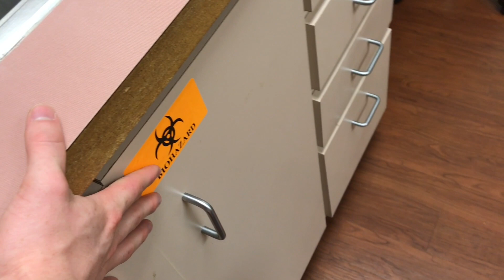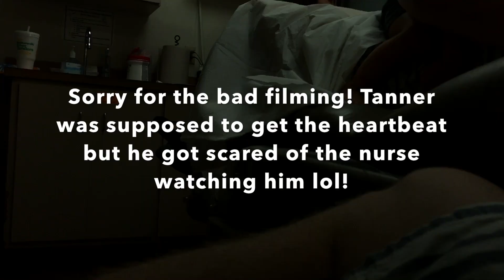Baby number two?! Teen parents of two kids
Today we went to get our first ultrasound of baby number two! Even though this is another surpise baby we are very excited. Thannk you for following our  journey!             Music by: Iron and Wine, Naked as we came.